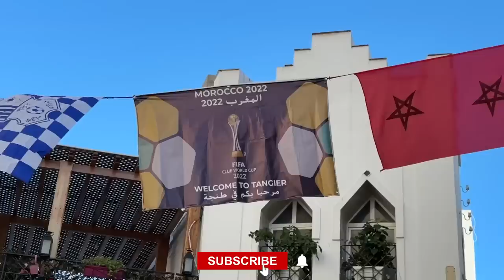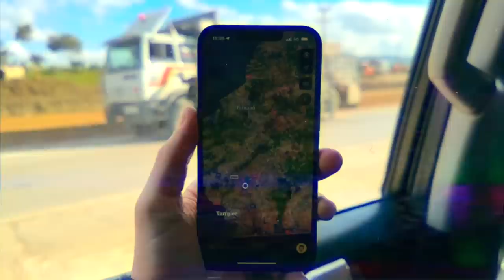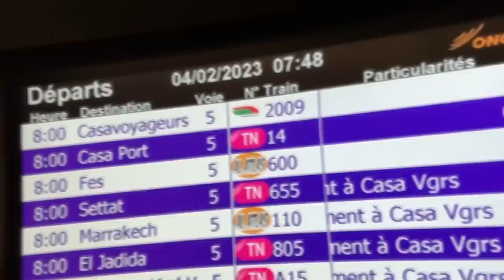MOROCCAN FANS TAKEOVER at WYDAD vs AL HILAL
My 1st experience of Moroccan football at Wydad Casablanca vs Al Hilal, for the FIFA club World Cup!

20k likes & I will return for the Casablanca derby in April 🔥
                                     ↓Open for links↓